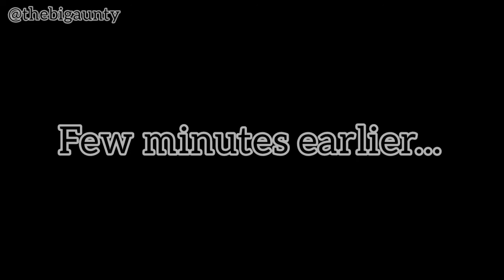The Asoebi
The Big Aunty( Episode 28)